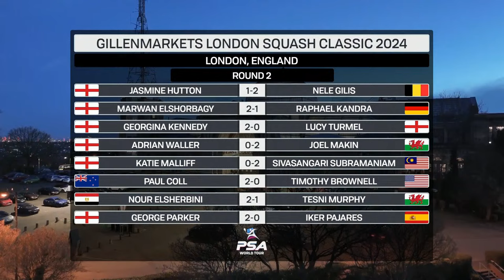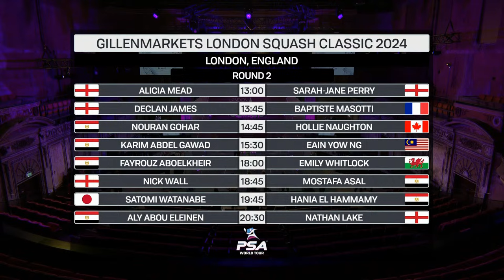🏴󠁧󠁢󠁥󠁮󠁧󠁿 Parker v Pajares 🇪🇸 | London Classic 2024 | FREE LIVE MATCH!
Watch every moment of the London Squash Classic 2024 on SQUASHTV